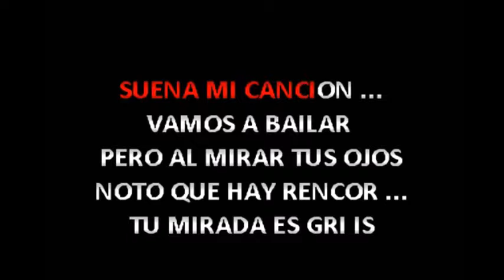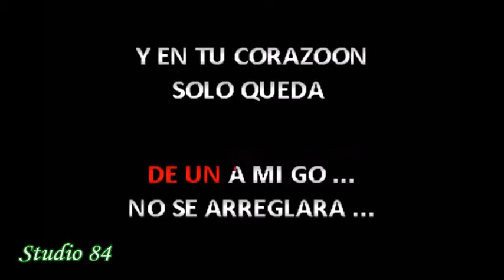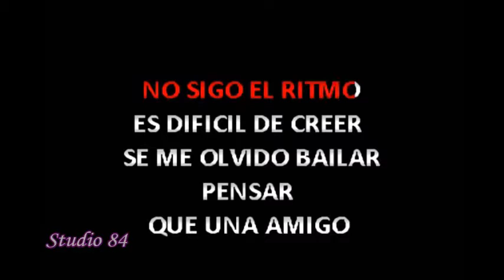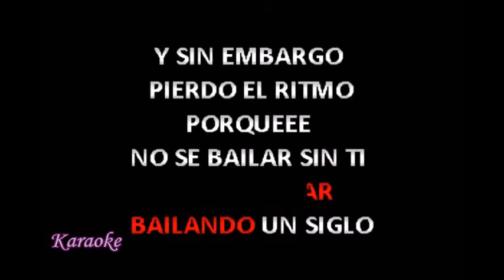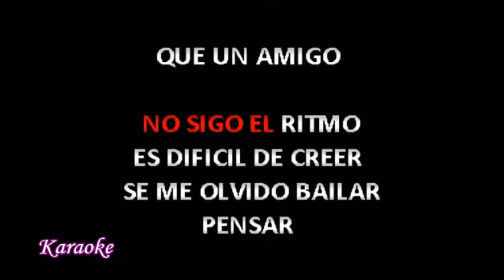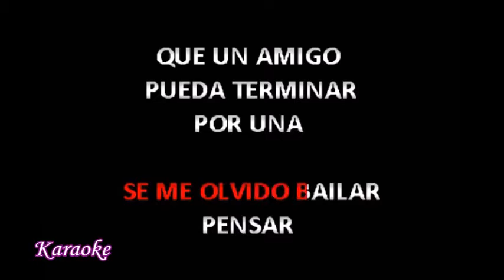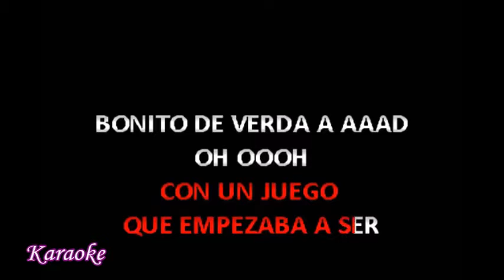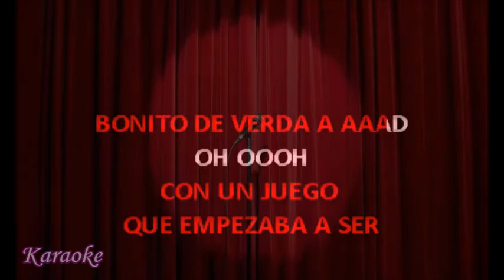Pedrito Fernandez - Absurda Confidencia karaoke